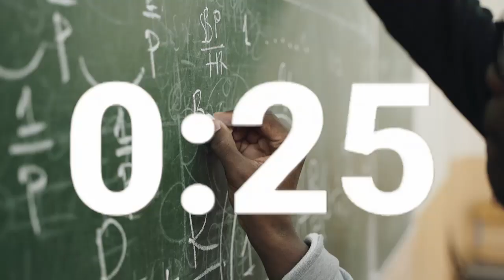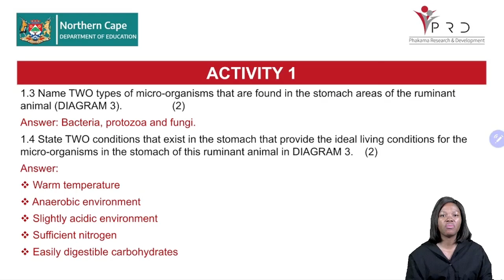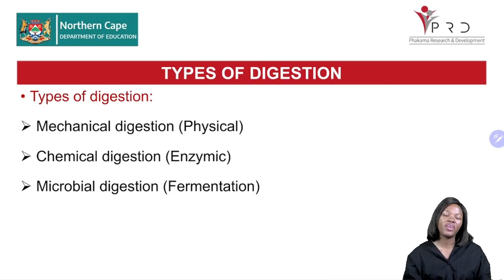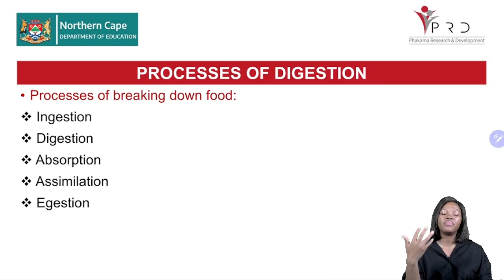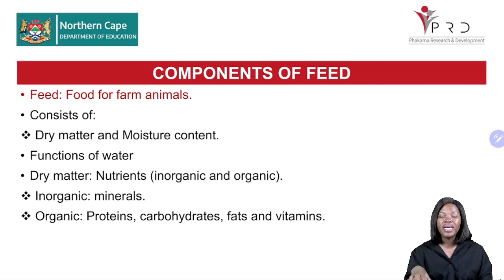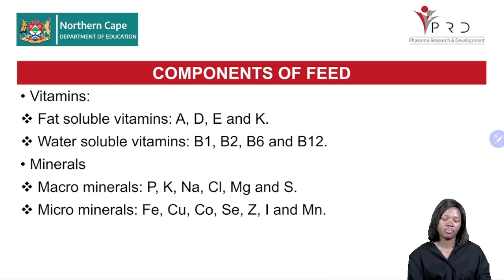AGRICULTURAL SCIENCES GRADE 12, NUTRIENTS PART 2